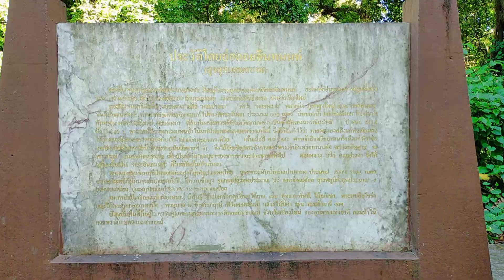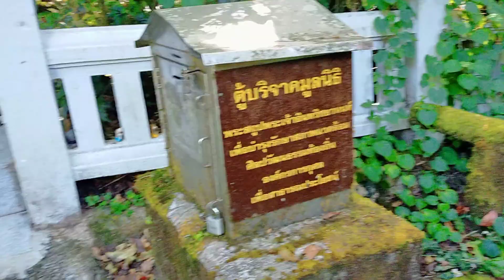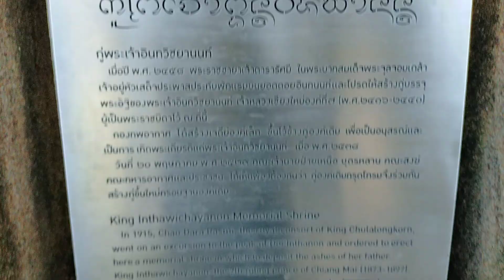V989🎥Vlog📝_Dec/22,65📆Doi Inthanon National Park@Chiang Mai🇹🇭